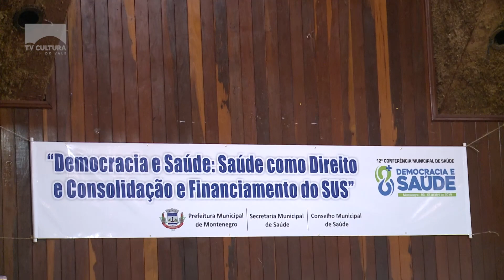Conferência Municipal de Saúde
Na sexta-feira passada aconteceu a Conferência Municipal de Saúde. Neste ano, os montenegrinos debateram a democracia na saúde.